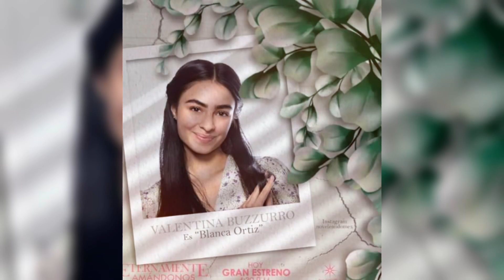Avance 55: Martina Se Disculpará Con Blanca | Eternamente Amándonos